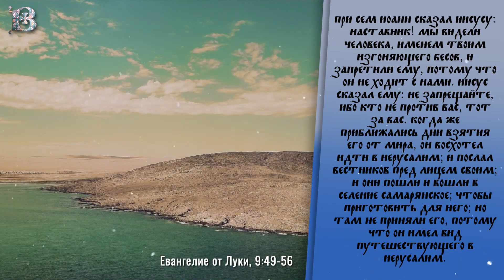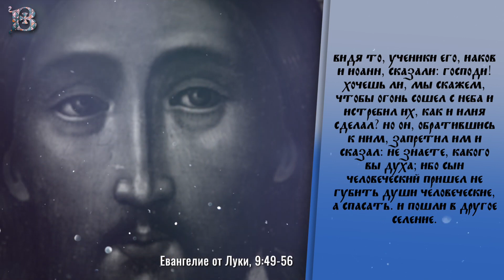Толкование Евангелия с митр. Антонием (Паканичем). Четверг, 2 ноября 2023 года.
В сегодняшнем Евангельском чтении мы слышали о том, каким образом должен проявляться истинный дух христианства.
Однажды, по дороге в Иерусалим, Господь Иисус Христос пожелал остановиться на отдых в одном из придорожных Самарянских селений. Однако, в том селении Христа и Его апостолов не приняли, так как они, по словам Евангелия, имели вид путешествующих в Иерусалим. Самаряне никогда не отличались особым гостеприимством. Кроме того, всем известен тот факт, что у самарян с иудеями всегда были конфликтные отношения. Именно по этой причине Господу и апостолам было отказано в пребывании в самарянском селении. Такое отношение самарян ко Христу возмутило апостолов...

Лк., 48 зач., 9, 49-56
"При сем Иоанн сказал Иисусу: Наставник! мы видели человека, именем Твоим изгоняющего бесов, и запретили ему, потому что он не ходит с нами. Иисус сказал ему: не запрещайте, ибо кто не против вас, тот за вас. Когда же приближались дни взятия Его от мира, Он восхотел идти в Иерусалим; и послал вестников пред лицем Своим; и они пошли и вошли в селение Самарянское; чтобы приготовить для Него; но там не приняли Его, потому что Он имел вид путешествующего в Иерусалим. Видя то, ученики Его, Иаков и Иоанн, сказали: Господи! хочешь ли, мы скажем, чтобы огонь сошел с неба и истребил их, как и Илия сделал? Но Он, обратившись к ним, запретил им и сказал: не знаете, какого вы духа; ибо Сын Человеческий пришел не губить души человеческие, а спасать. И пошли в другое селение."